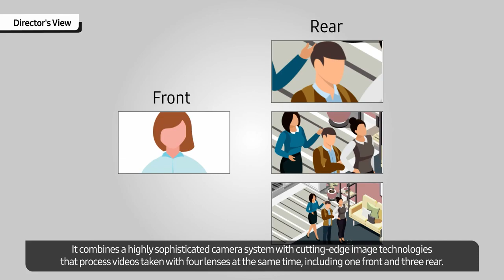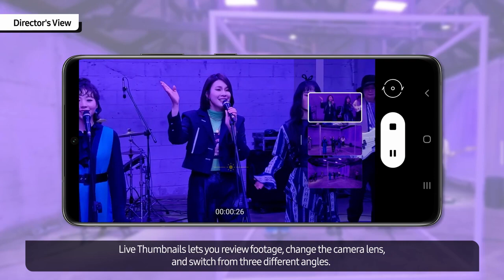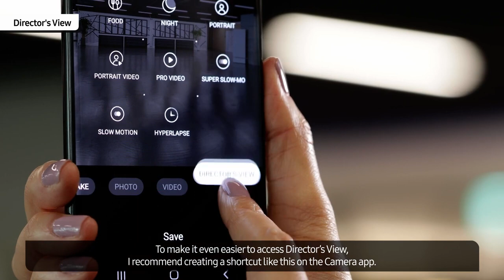Galaxy S21 Tech Talk ⑭ Director’s View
If You Want to Stay Updated With My New Stuff Feel Free to Check Out My